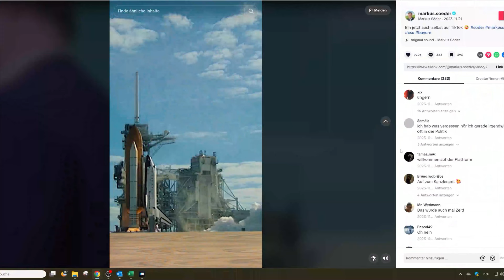Wie sich Markus Söder die Welt passend trickst. Ein Lehrstück in versteckter Manipulation.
Wie Markus Söder die Welt passend trickst. Unterricht in unauffälliger manipulativer Meinungsmache bei Maischberger. Markus Söder ist ein Meister der Worte. Er war am 08.04.24 zu Gast bei Sandra Maischberger und es war interessant zu beobachten, wie er all ihre kritischen Anmerkungen geschickt umgedeutet und verharmlost hat. Ist halt alles ganz anders und kein Problem.

FAQ: Für alle, die interessiert genug sind und die Beschreibung lesen, hier Antworten auf die üblichen Fragen:
Was machst du beruflich? Ich bin Coach und helfe Menschen, ihr Leben selbstbestimmt und selbstwirksam zu gestalten. Ich unterstütze sie dabei, innere Widerstände, schädliche oder überholte Glaubenssätze zu erkennen und zu entmachten. Ich gebe Workshops zu den Themen Ängste entmachten, Glaubenssätze auflösen, Resilienz aufbauen. Ein Schwerpunkt in meiner Arbeit ist die Persönlichkeitspsychologie.
Therapierst du auch? Nein, ich habe mich für Beratung & Coaching entschieden, weil man nicht krank/gestört sein muss, um sich selbst das Leben ganz fabelhaft schwer zu machen. Das geht auch so.
Was hast du studiert bzw. wie bist du ausgebildet? Ich habe einen Uni-Abschluss (Magister Artium: heute Master) in Geisteswissenschaften, einen Hochschul-Abschluss als Psychologischer Berater/Coach und bin Heilpraktiker für Psychotherapie plus x akademische, therapeutische und Coaching-Fortbildungen.
Warum machst du diese Videos? Weil ich gerne helfe, es mir Spaß macht und ich einen Ort für meine Gedanken und manchmal meinen Humor brauche.